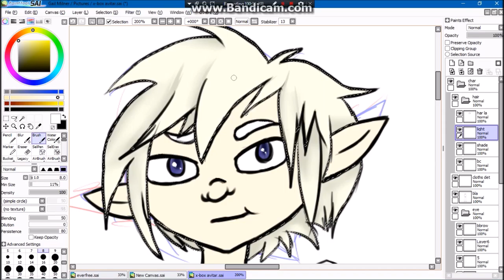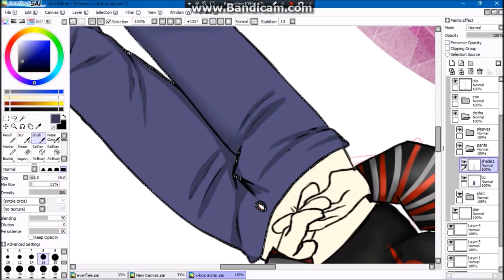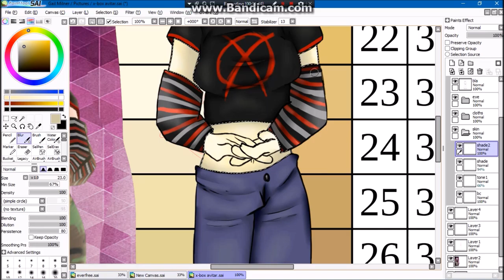Little Miss Edgelord-speedpaint